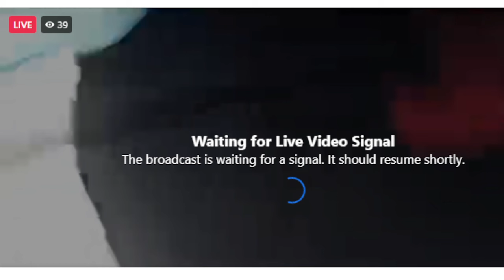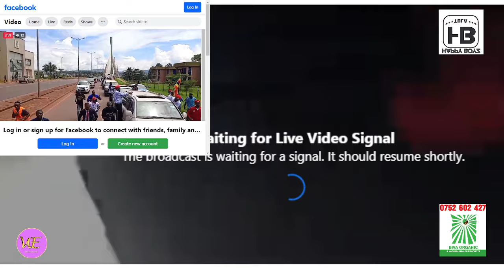Bobi Wine Babakubye Teargas Ku Lutindo e'Jinja Nga Bagenda e'Kamuli.